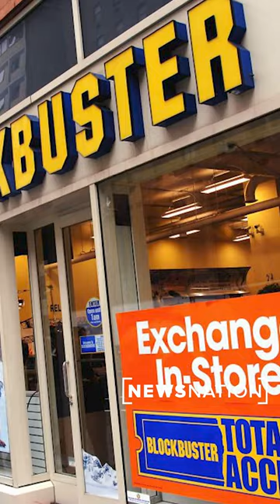Why can’t the government keep track of classified documents?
Why can’t the government keep track of classified documents? NewsNation’s Leland Vittert shares his take.